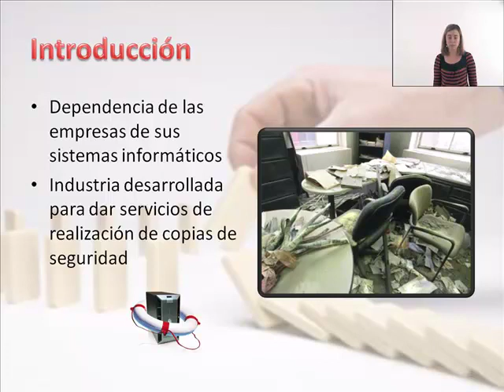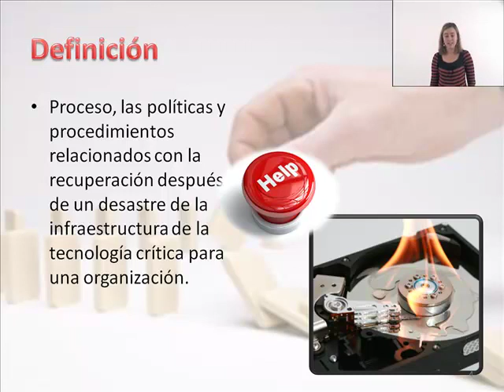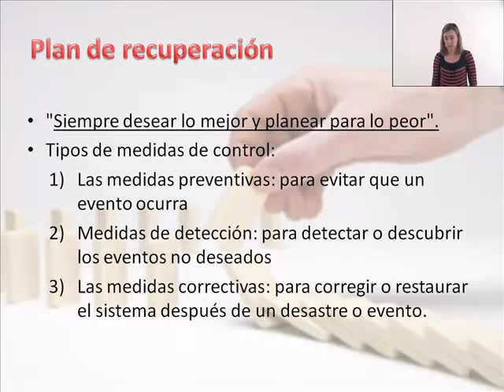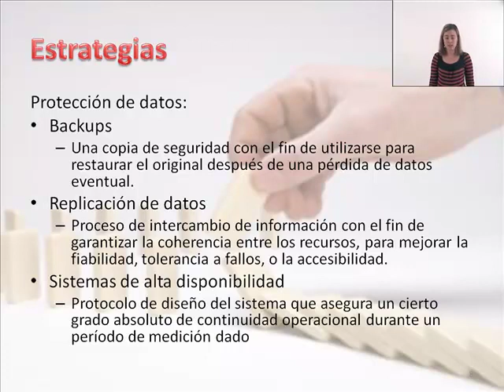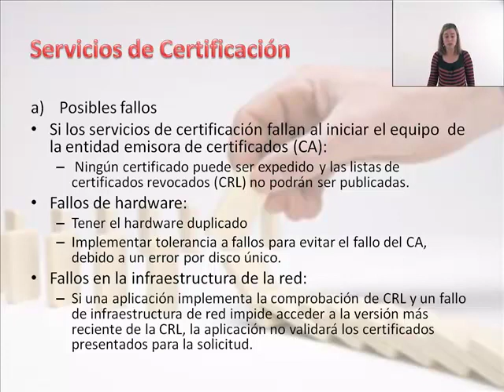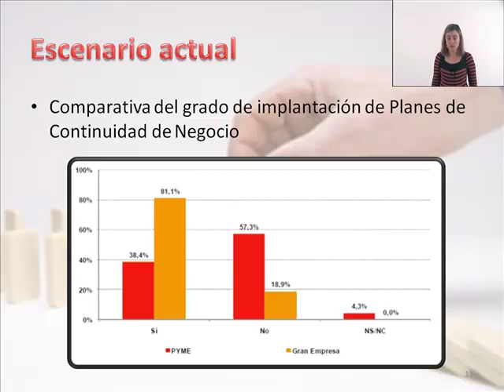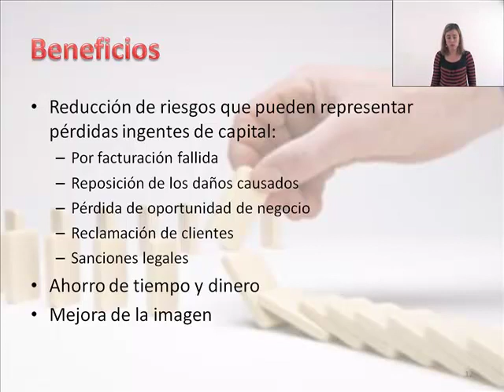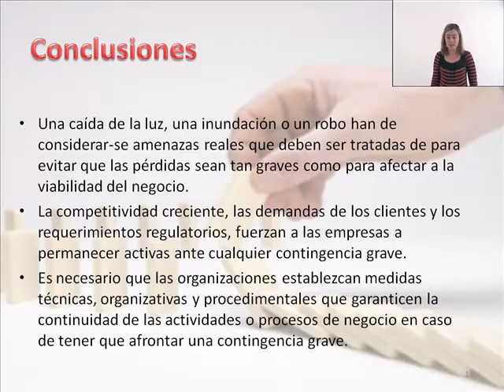Presentació de Núria León Anglès "Disaster recovery"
Presentació de Núria León Anglès, alumna de l' Escola d’Enginyeria de Telecomunicació i Aeroespacial de Castelldefels (EETAC) del Campus del Baix Llobregat de la Universitat Politècnica de Catalunya (UPC), sobre recuperació de dades en hardware i software (Disaster recovery)